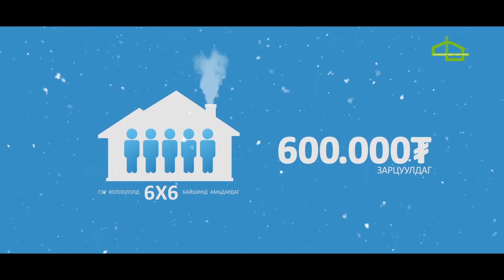Байшингаа дулаалая, түлшний зардлаа хэмнэе!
1.2